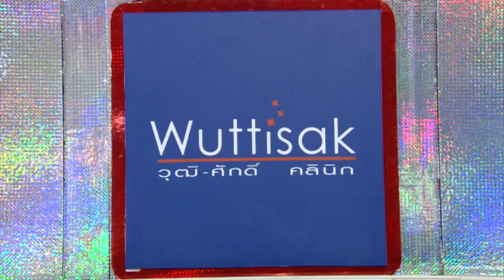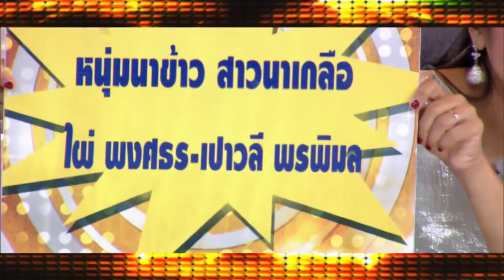JSLGM - กิ๊กดู๋สงครามเพลงเงินล้าน (ประชันเพลงมัน Battle) 24-6-57 Part2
"กิ๊กดู๋สงครามเพลงเงินล้าน"
 "ประชันเพลงมัน" ของ 2 ทีมจาก จ. ตราด และ จ.นครปฐม งานนี้กรรมการถูกใจเสียงและลีลาฝั่งไหน ฝั่งนั้นรับคะแนนสะสมไปก่อน 15 คะแนน